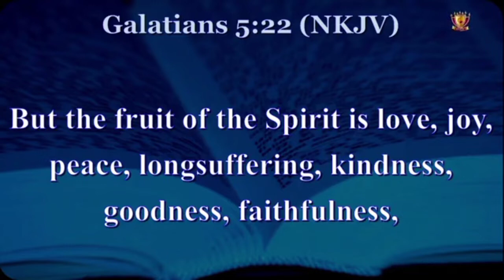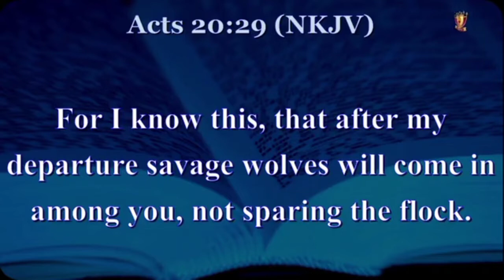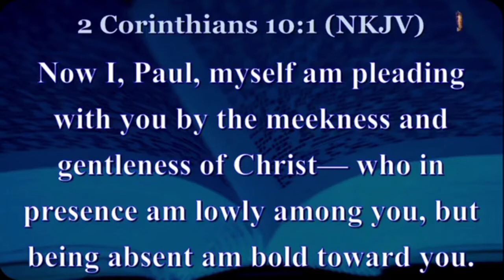FRUIT OF KINDNESS.